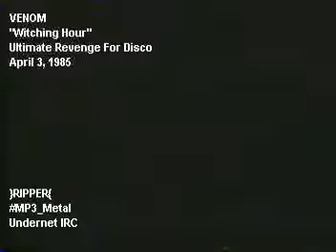Witching Hour - Venom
witching hooooour